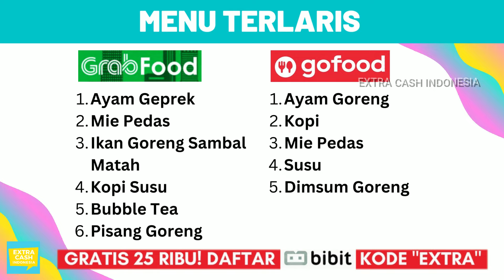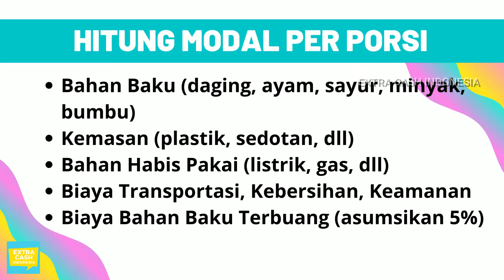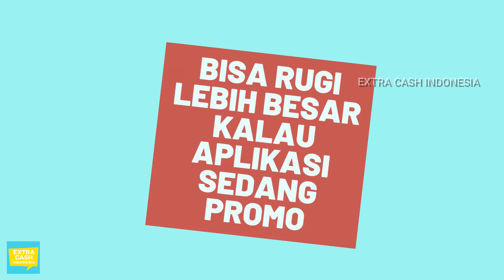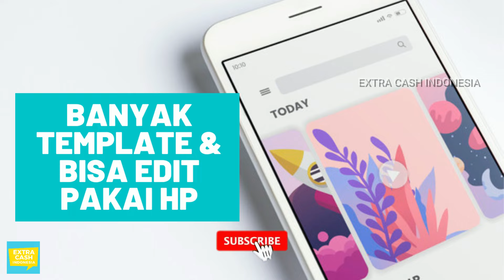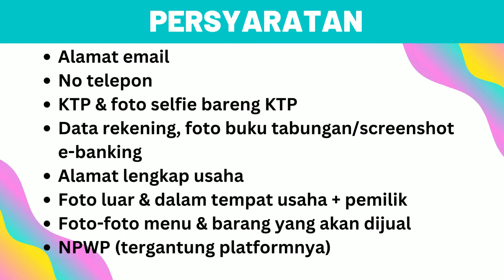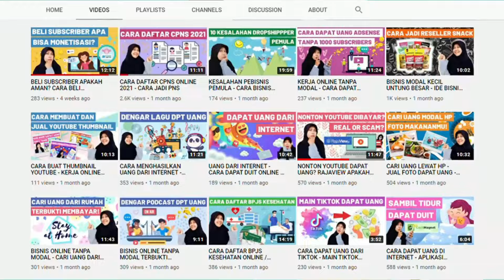BELAJAR DAGANG DARI NOL DI GRABFOOD GOFOOD - CARA DAFTAR GRABFOOD LEWAT HP ONLINE LANGSUNG AKTIF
Buat teman-teman yang mau belajar jualan makanan online dari rumah, video ini pas banget nih. Di episode kali ini, saya akan membahas, bagaimana cara memilih produk untuk dijual, cara menghitung harga jual, branding, cara promosi lewat sosial media, dan juga persyaratan daftar ke platform delivery online seperti GrabFood dan GoFood.

📺 MAU NONTON YOUTUBE DIBAYAR? Daftar gratis di
✅ MAU KAYA SAMBIL TIDUR? Ayo investasi reksa dana SYARIAH lewat masukkan kode EXTRA untuk dapat welcome cashback 25 ribu
✅ MAU KERJA SAMPINGAN TANPA IJAZAH? Daftar gratis di